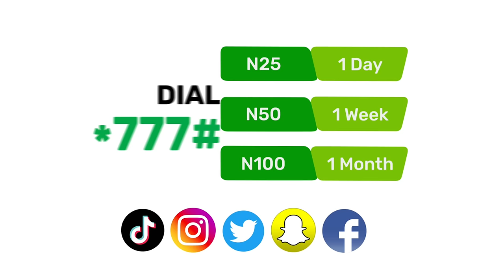GLO Social Data Plan (Shaggy)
Glo Unlimited Daily Plan offers you the luxury of selecting a data plan to cater to your daily needs without breaking the bank. Make a choice from our enticing daily data catalogue.

Dial *777# to choose a daily data plan.